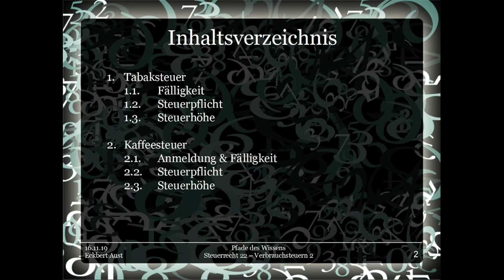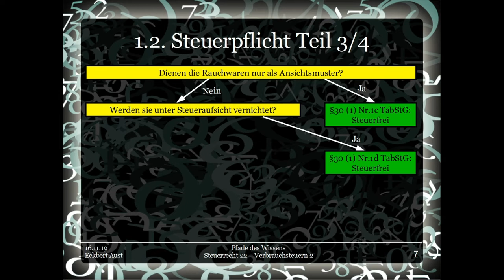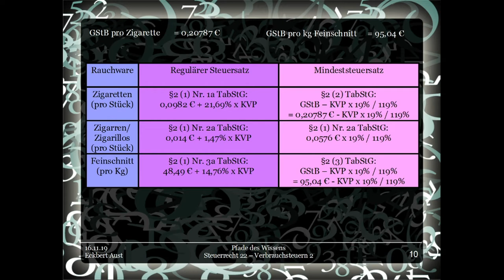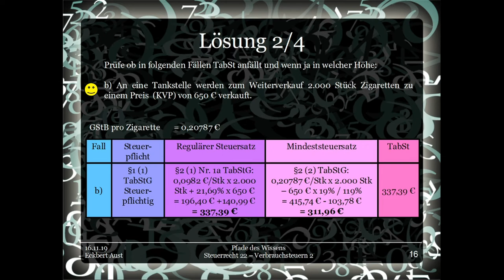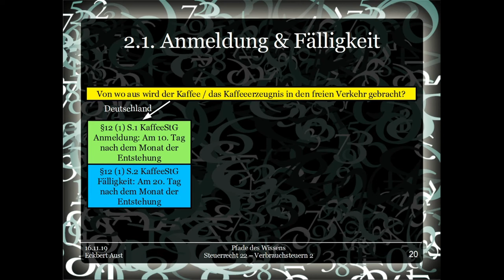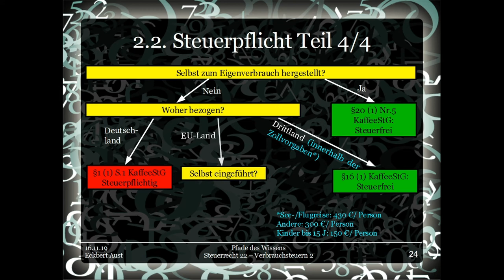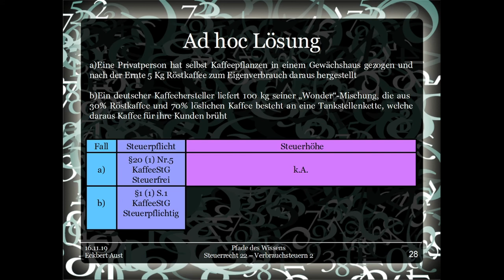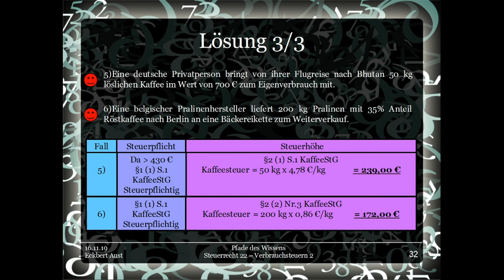Steuerrecht 22 - Verbrauchssteuern 2